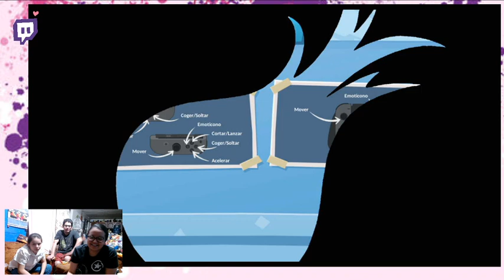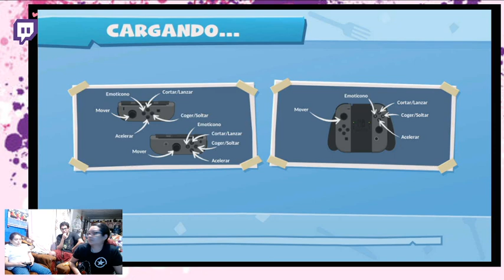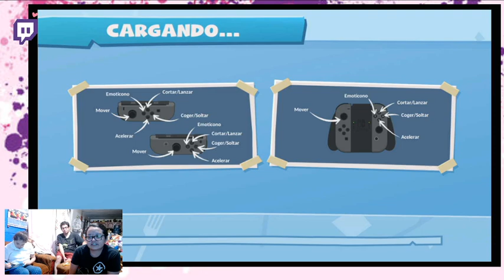Cocinando en familia ¿podrán hermano y sobrina contra mí?